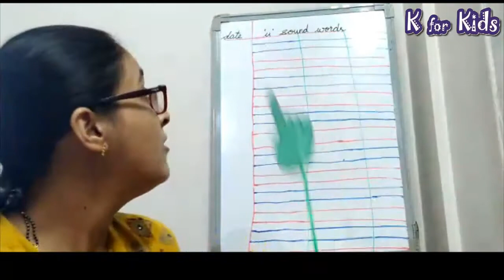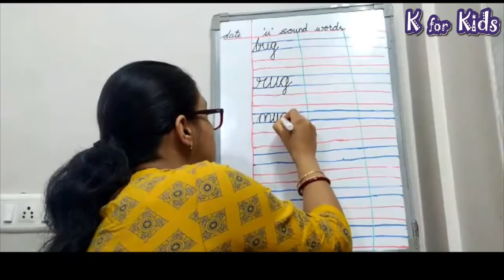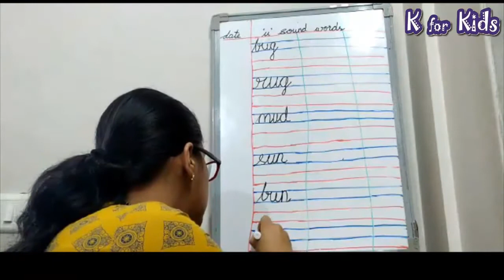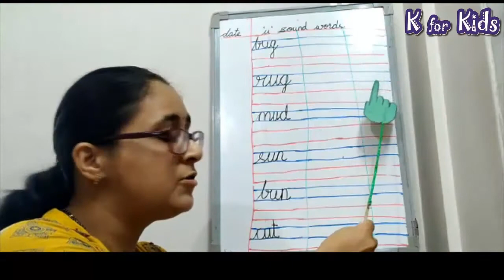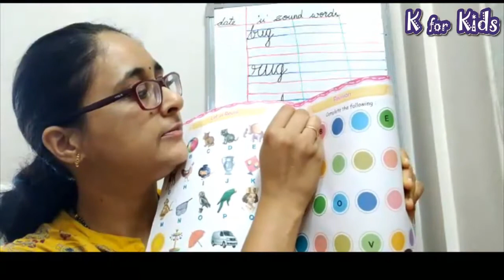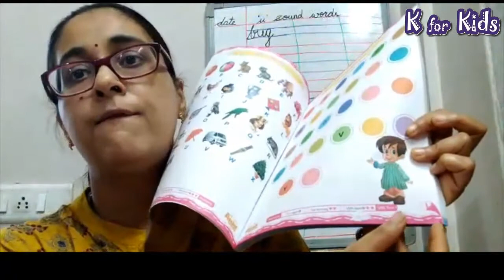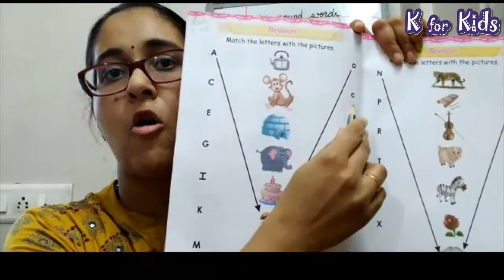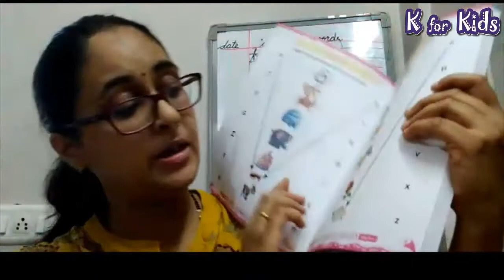u Sounds || Sr.KG || Virtual Class || K for Kids